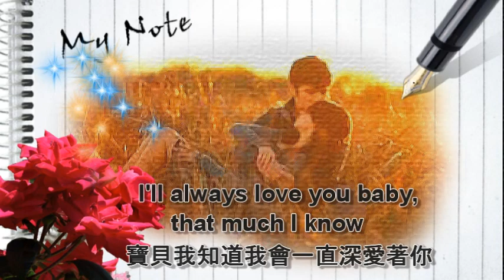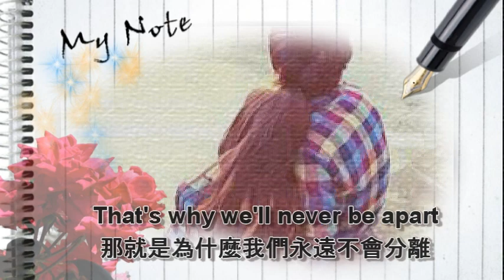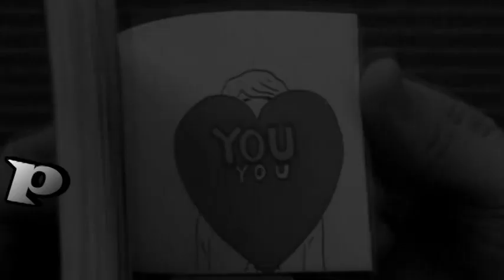You Know I Love You 你知道我愛你 / Philip Guyler & John Stax [ 中英歌詞 ]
"You Know I Love You" is a cheerful 1950s syrup love song with piano, retro guitar & bubblegum vocals.
Singers: Philip Guyler & John Stax
** P.S. **  Sorry for the typo: is "angel" not "angle".